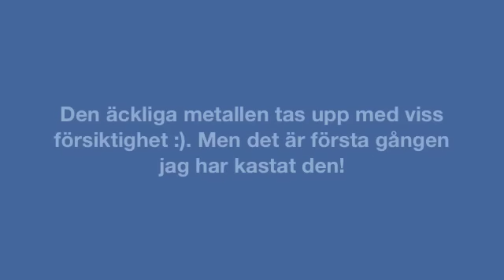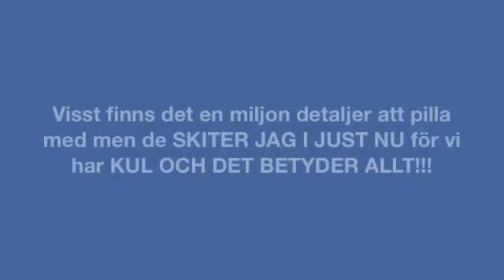Min hund när han mår bra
Ett träningspass med Totte när ha mår bra!